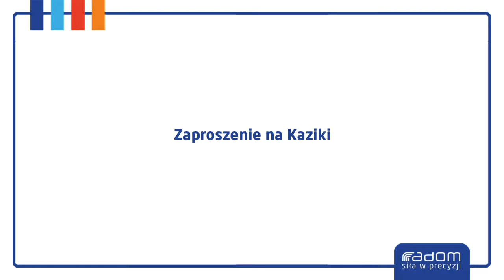Zaproszenie na Kaziki (Radom 23.02.2013r.)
Zaproszenie na święto patrona Radomia św. Kazimierza.